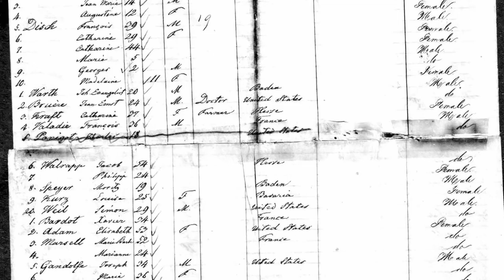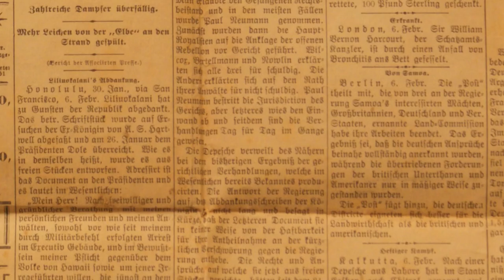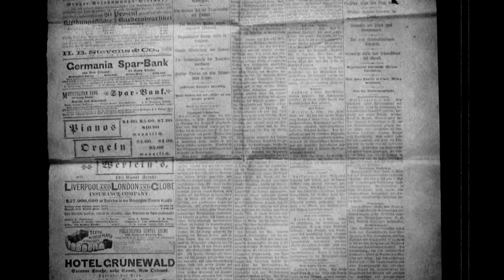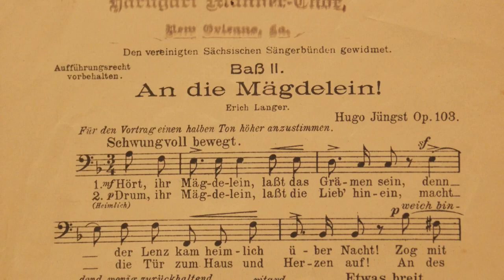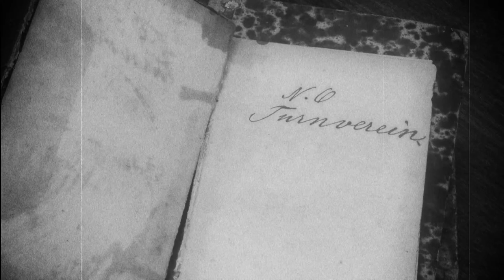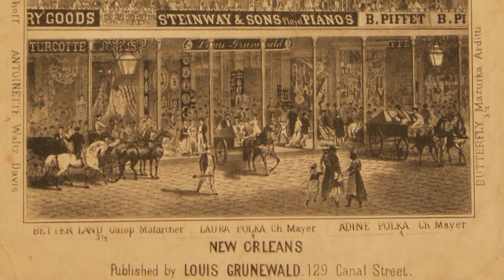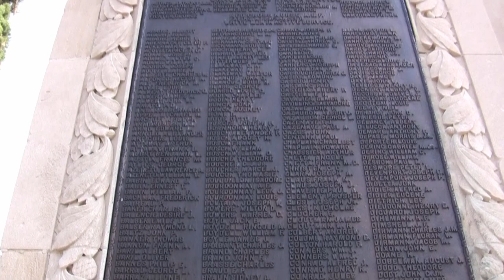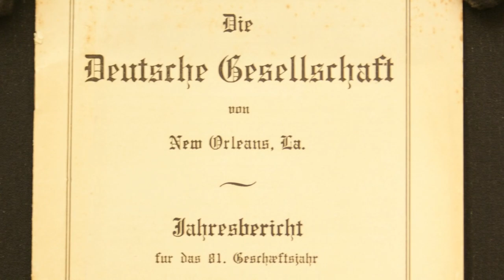Germans In New Orleans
New Orleans culture evokes French, Spanish, Haitian...but very few think of German influence. The two major waves of German immigration to New Orleans were key ingredients for this great melting pot.
Directed, edited and produced by Walter Williams for The Historic New Orleans Collection